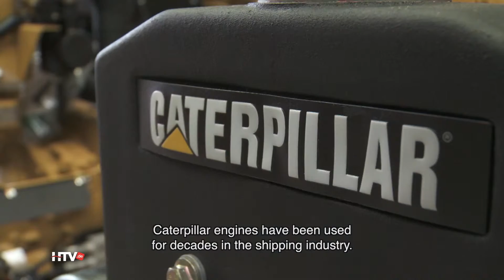Pon Power in Duitse HafenTV (met ondertiteling)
Pon Power heeft samengewerkt met HafenTV voor een aflevering over de Nederlandse scheepvaartindustrie.